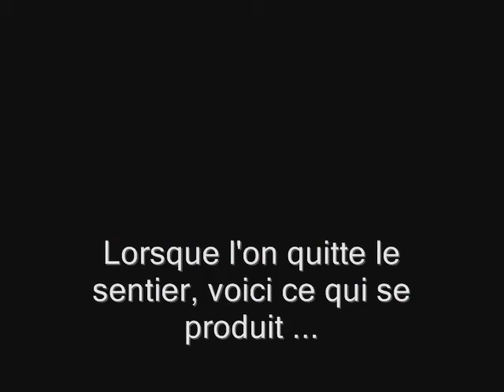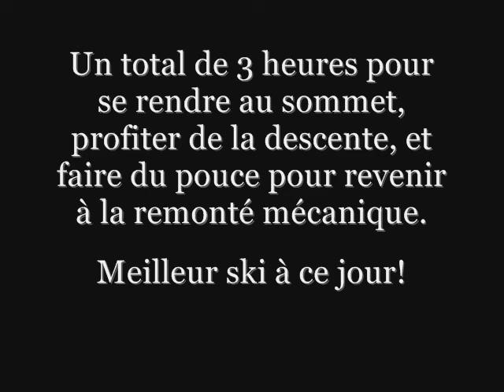Big Jay Backcountry Skiing 2011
A total of 3 hours, to hike up to Big Jay, ski down the mountain with snow up to the knee while having first track, hike out of the valley, and finally hitchhike back to the ski lift.
Best ski ever!

Un total de 3 heures pour se rendre au sommet de Big Jay, profiter de la descente avec de la neige au genou, et faire du pouce pour revenir à la remonté mécanique.
Meilleur ski à ce jour.